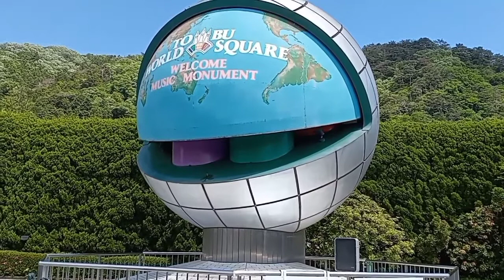東武ワールドスクウェア。